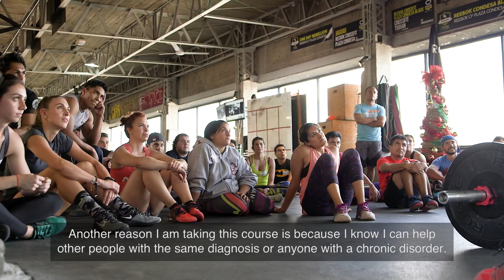Mexico Video Contest: Controlling Fibromyalgia Through CrossFit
"Recently diagnosed with fibromyalgia, Monica Moreno Rojo from Mexico City attends the CrossFit Level 1 course to learn how she may help others with chronic disorders."